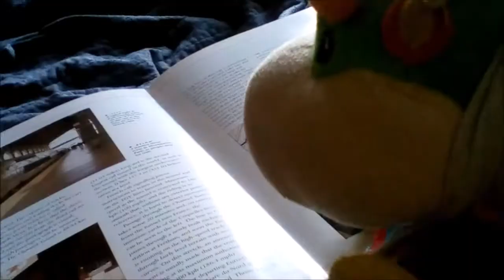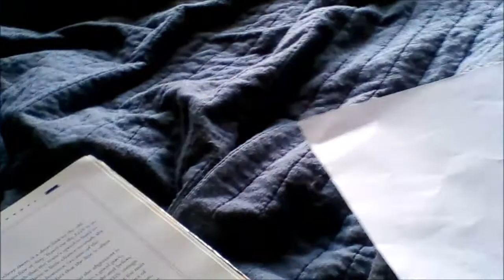BMF100 Movie: Bowser Junior's Homework 2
Bowser Junior has homework about train history & he has to learn it or else Bowser won't let him get Super Mario Odyssey.

Part 2 of this video will be released tomorrow!